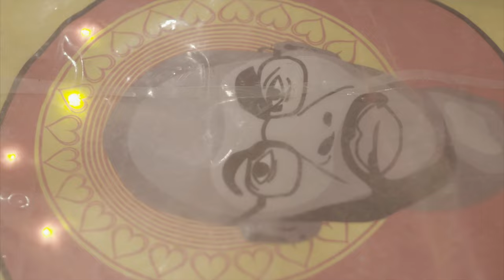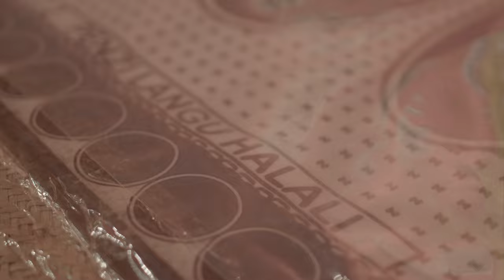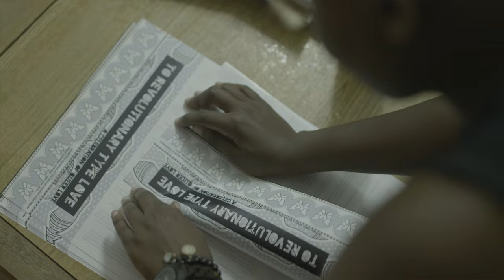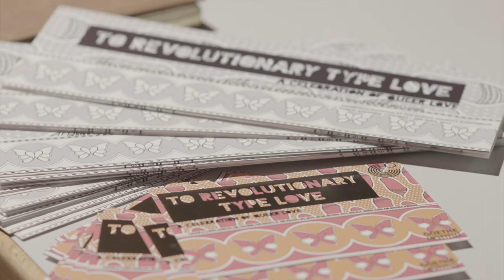To Revolutionary Type Love Exhibition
On May 17th, 2017, the To Revolutionary Type Love exhibition opened at the Goethe Institut in Nairobi in celebration of Queer love and community. Hundreds swarmed the venue to participate in the festival and spread the KangaLove. Here's a quick peek at the experience with its main artist Kawira Mwirichia sharing more about the exhibition's story and intention.

All this was made possible with support from the Astraea Lesbian Foundation for Justice, The Goethe Institut Nairobi, AFRA-Kenya and The Heinrich Boll Stiftung East & Horn of Africa

You can also check out the project's website torevolutionarytypelove.com for more information and to get in touch with the team.

Production by aJab Pictures